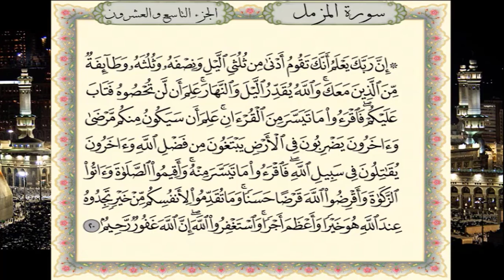سورة المزمل برواية حفص عن عاصم - القارئ نبيل حتيم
تلاوة سورة  المزمل برواية حفص عن عاصم - القارئ المغربي نبيل حتيم